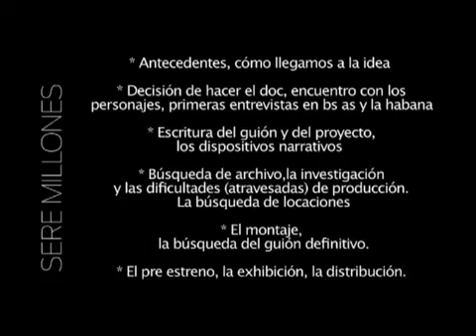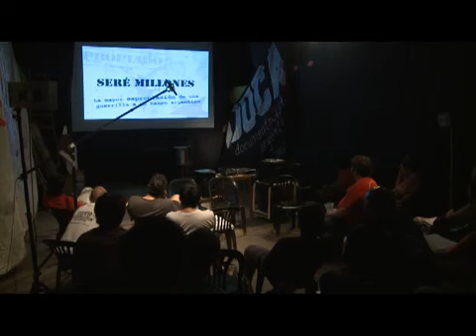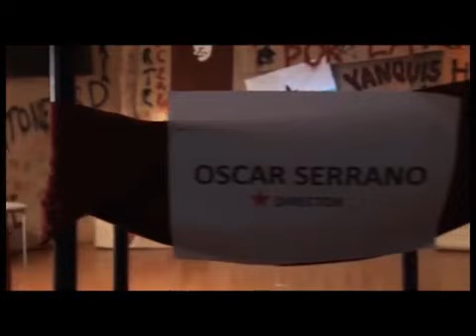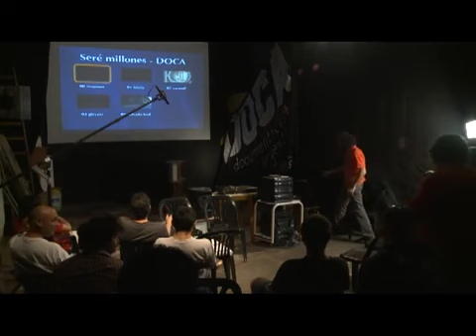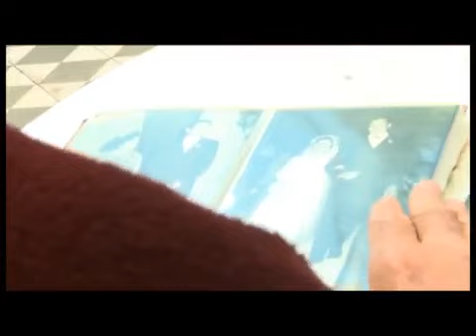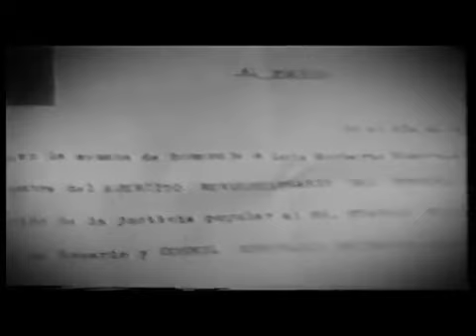Seminario de Formación - 4to. Encuentro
Omar Neri (Mascaró Cine), Alejandra Guzzo y Fernando Krichmar (Cine Insurgente): "El camino de Santiago" / "Seré millones" / "El futuro llegó" / "Cuba Santa"
Comparación de la realización colectiva del 2001 y la actual producción con financiamiento estatal. Vigencia del cine documental social y político. Experiencias de coproducciones nacionales e internacionales.